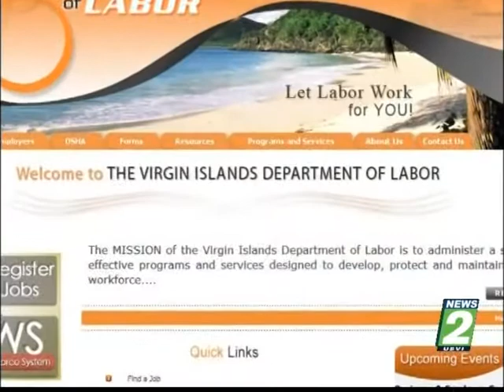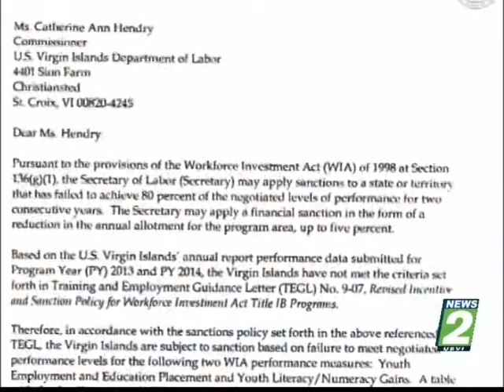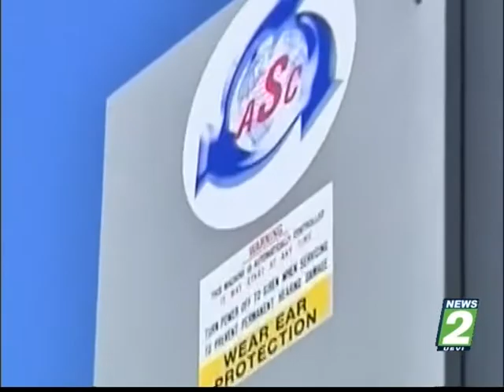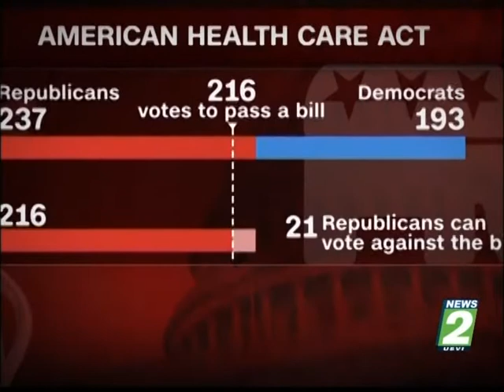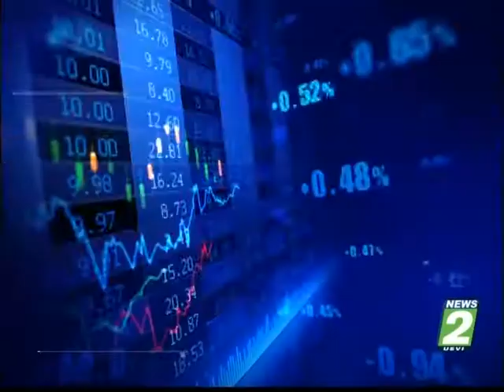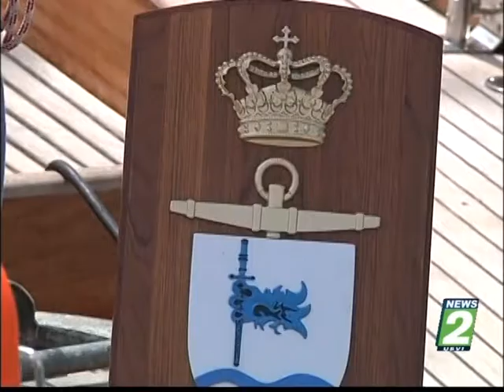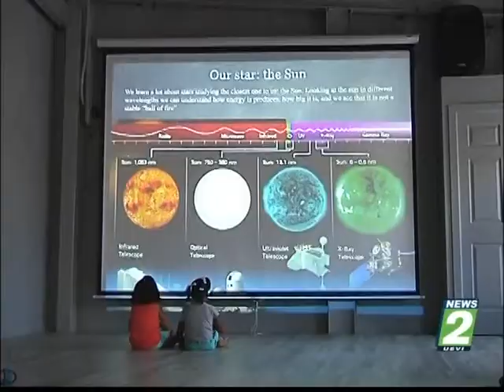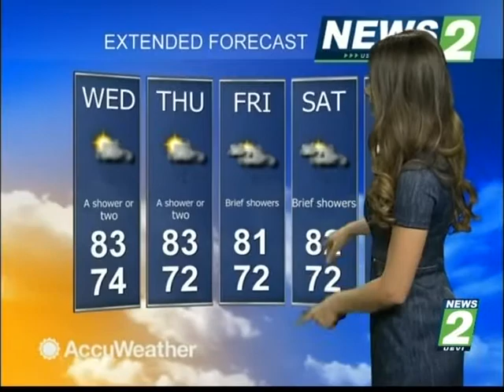NEWS2 NEWSCAST MARCH 21, 2017